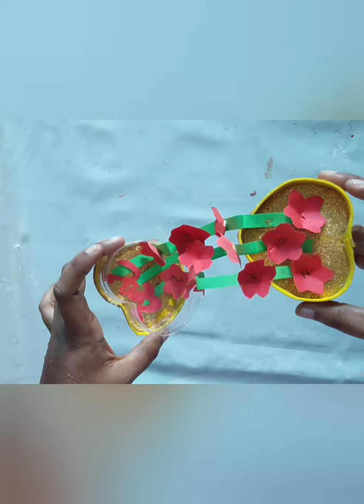Gift idea 2022/DIY gift idea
happy new year gift idea 2022/DIY gift idea
fly world

DIY happy new year greeting cards 2022/New year gift idea 2022